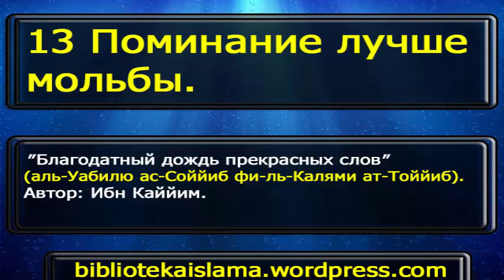13 Поминание лучше мольбы